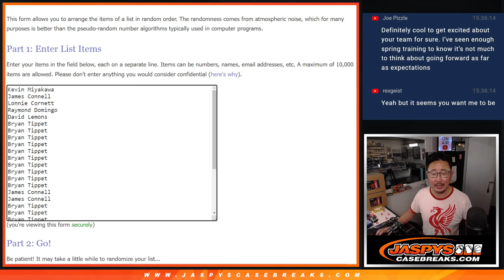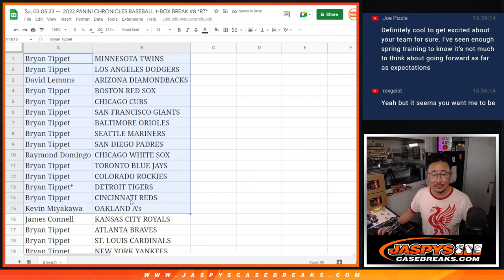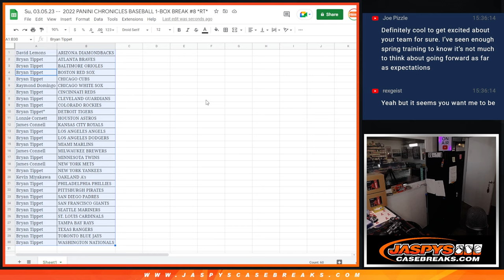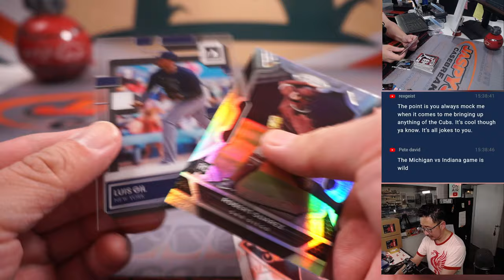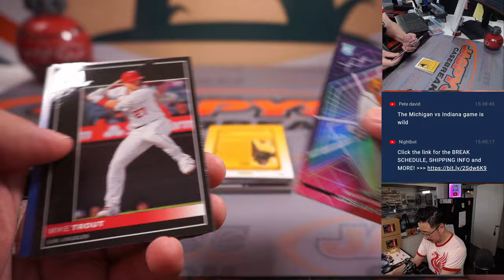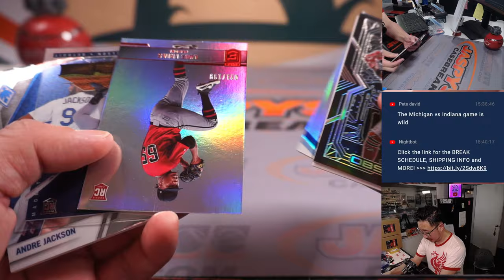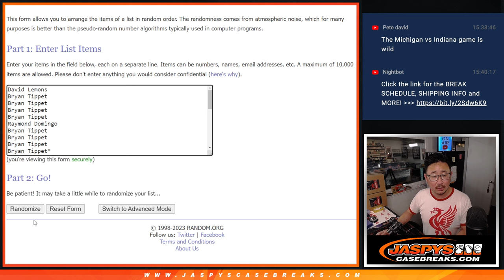Su, 03.05.23 -- 2022 PANINI CHRONICLES BASEBALL 1-BOX BREAK #8 *RT*